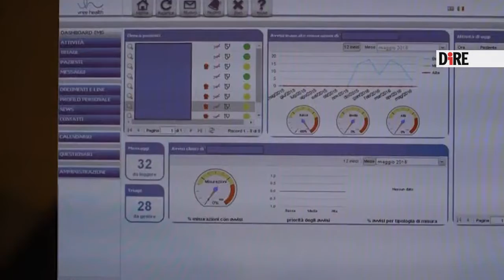Lenzi (Sapienza): "Più tecnologia per contrastare il diabete"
“Avvicinare il diabetologo al proprio paziente è fattore critico di successo e le nuove tecnologie in questo senso possono giocare un ruolo centrale, consentendo di superare alcuni ostacoli tipici della gestione di una patologia così complessa e ad elevata prevalenza come il diabete”. A dirlo il professor Andrea Lenzi, ordinario di Endocrinologia all’Università Sapienza di Roma, intervenendo al Dialogue meeting web promosso dalla rivista di politica sanitaria ‘Italian Health Policy Brief’.